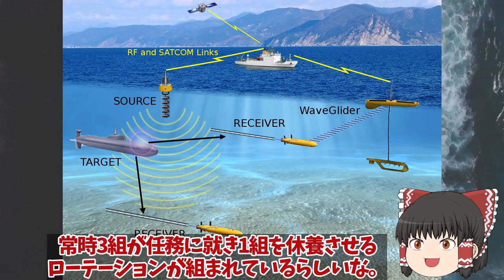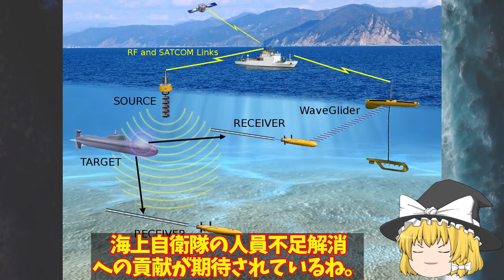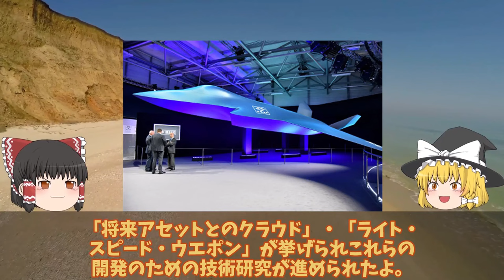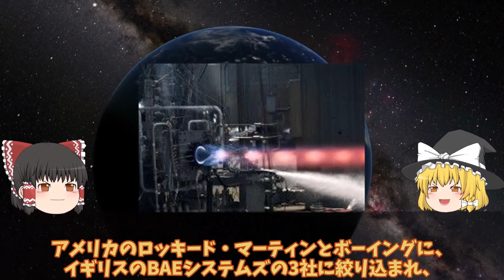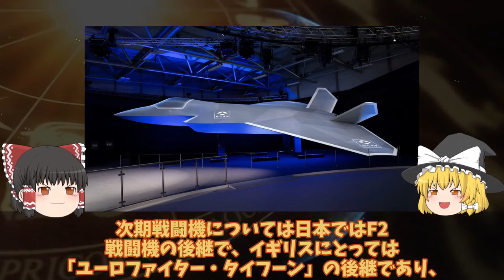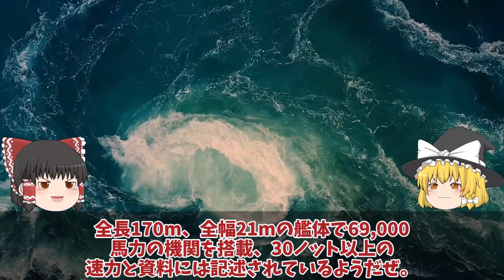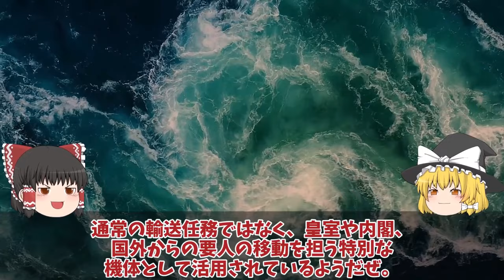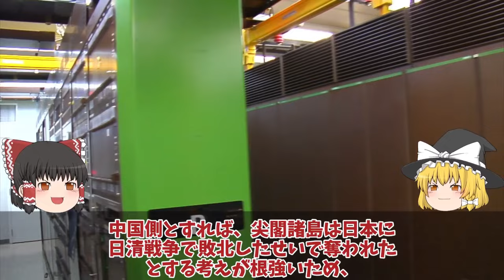【ゆっくり解説・軍事News】陸海空自最強 海自もがみ型9番艦なとり進水ついにVLS搭載か！最強護衛艦なとり三菱重工本気で悪魔的建造能力に国連も恐れる【スペシャル・特集】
陸海空自最強 海自もがみ型9番艦なとり進水ついにVLS搭載か！最強護衛艦なとり三菱重工本気で悪魔的建造能力に国連も恐れる【スペシャル・特集】

1海自もがみ型9番艦なとり進水ついにVLS搭載か！最強護衛艦なとり三菱重工本気で悪魔的建造能力に国連も恐れる？

2防衛省ついにF3戦闘機開発加速で実物大をモックアップ日英伊GCAP戦闘機！設計の全容ファーンボローでバレる性能が悪魔的？

3 海保大型巡視船れいめい型2番艦重大任務あかつき巡視船尖閣諸島警護始動か！日中対峙の新たな局面に中国の反応はもはや？